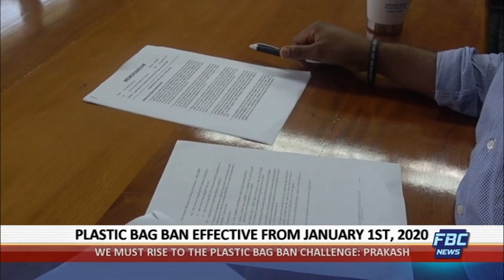News Now 24 December 2019